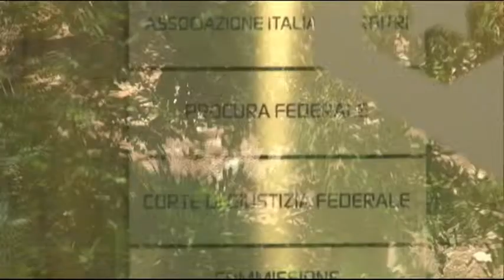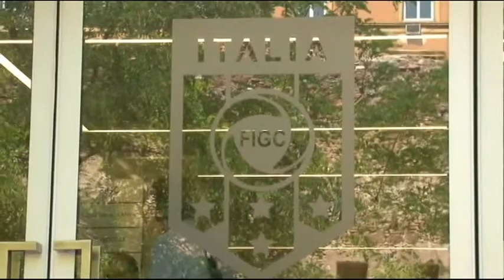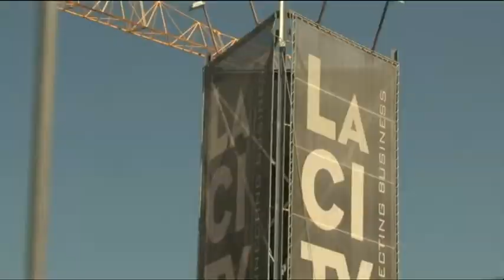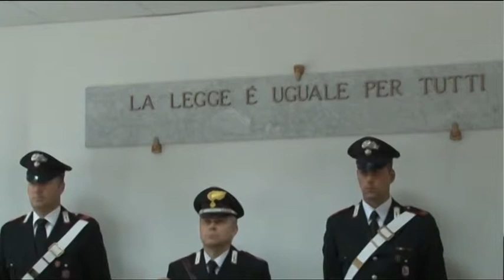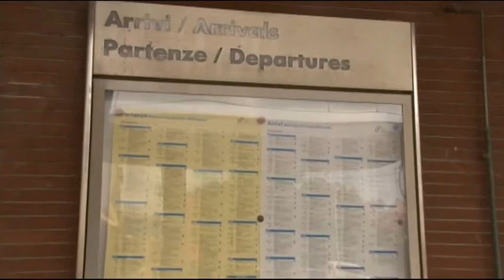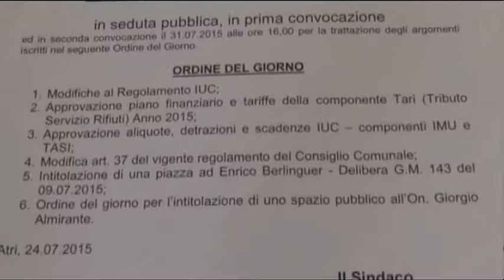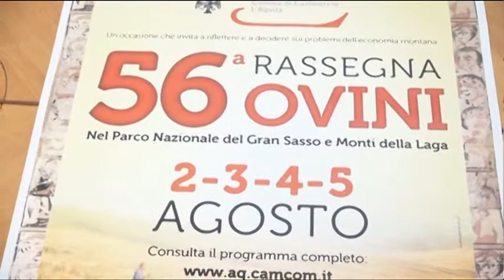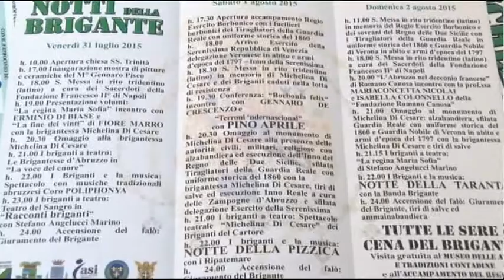Tg6 - Edizione delle ore 19 di venerdì 31 luglio 2015